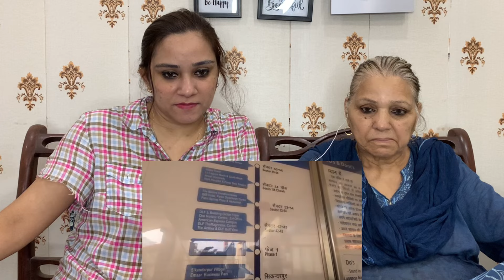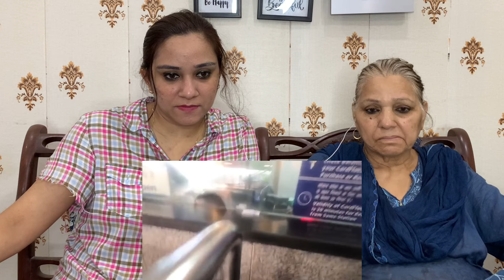Korean Boys Shocked to see Modern India metro System & Modern Areas in India ||Pakistani Reaction